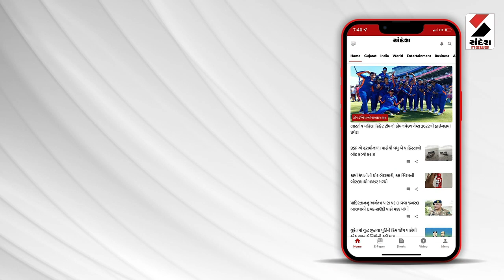Raj Shekhawat | અમદાવાદ એરપૉર્ટ પરથી રાજ શેખાવતની અટકાયત | Ahmedabad Airport | Gujarat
કરણી સેનાના અધ્યક્ષ રાજ શેખાવતની અટકાયત
અમદાવાદ એરપૉર્ટ પરથી રાજ શેખાવતની અટકાયત
રાજ શેખાવતની આત્મવિલોપનની ચીમકી
રાજ શેખાવતે કમલમનો ઘેરાવ કરવાની આપી હતી ધમકી